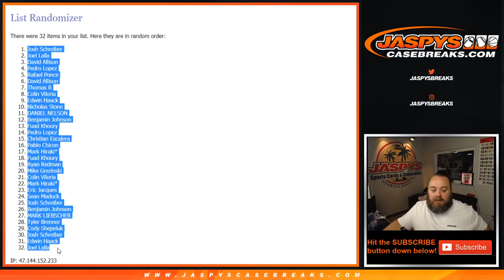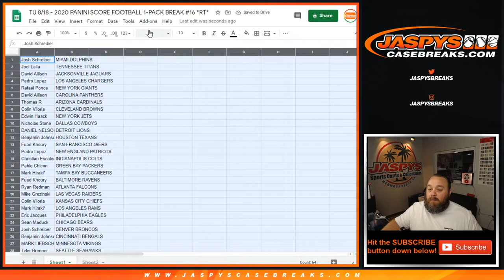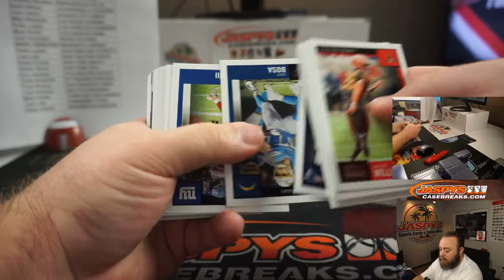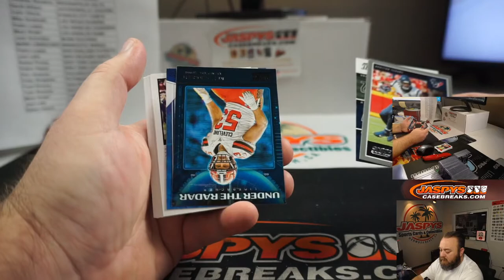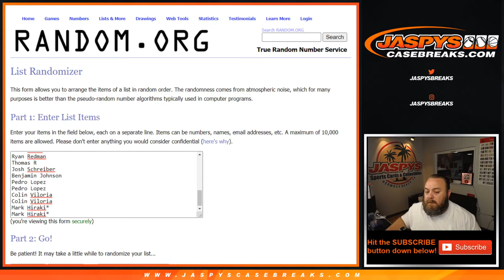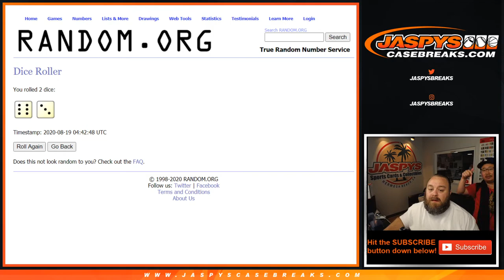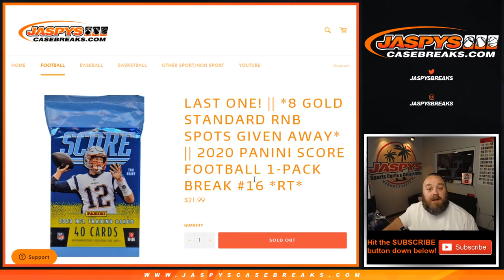TU 8/18 - 2020 PANINI SCORE FOOTBALL 1-PACK BREAK #16 *RT*